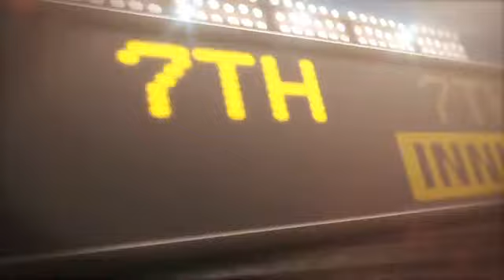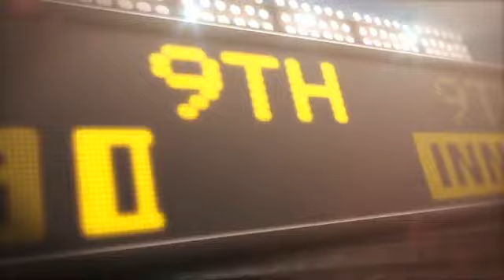2012/06/06 6/6/12 CG: TB@NYY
6/6/12 Condensed Game: TB@NYY